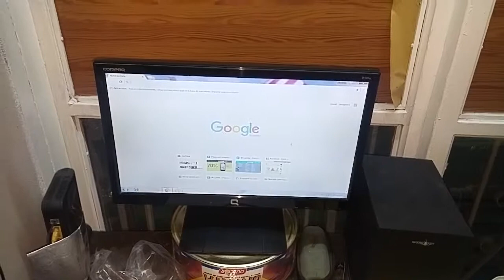Como recargar la impresora con cartuchos recargados deskjet ink advantage 2135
como cambiarle los cartuchos a la impresora facil y seguro recargar la impresora rapido y sencillo.